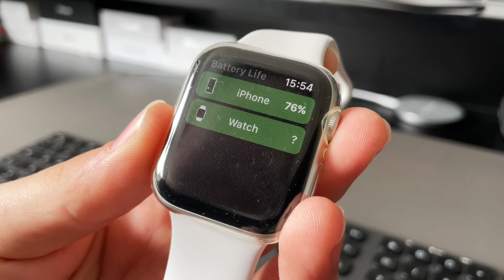Die besten kostenlosen Apple Watch Apps | Apple Watch Apps 2021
Moinsen,
in diesem Video gibt es mal wieder die besten und dazu auch noch kostenlosen Apps und Spiele für die Apple Watch. Dabei stelle ich euch Apps und Spiele vor. Bei der ersten App geht es um eine Service beziehungsweise Wissens Apps. Bei Today in History lernt ihr jeden Tag, was an diesem Tag in der Geschichte so passiert ist. Alles auf Englisch, also Englisch Kentnisse sind vorausgesetzt. Die zweite App ist eine Nachahmung von „Space Invaders“. Ist für zwischendurch echt ein nices Spiel. Die vorletzte App ist wieder eine normale App. Die Funktion der App ist einfach den Akkustand des iPhones anzuzeigen. Mehr nicht, aber dafür gut👍🏻 Die letzte App ist auch eine Art Remake eines Klassikers. Nämlich Squickly, welches nach der Art von „The impossible Game“ gemacht wurde. Alle Apps und Spiele wie immer kostenlos✌🏻
Es würde mich freuen, wenn ihr den Kanal und den Content feiert mir ein Abo da lasst. Wenn ihr mich dabei supporten würde mich das freuen. Lasst auch gerne ein Like da und schreibt nen Kommentar. Euch noch einen schönen Tag und haut rein.

Kapitel
00:00 Begrüßung & Intro
00:09 1.App Today in History
01:05 2.App Space War Defense
02:14 Werbung in eigener Sache
02:26 3.App Battery Life
02:57 4.App Squickly
03:54 Verabschiedung & Outro